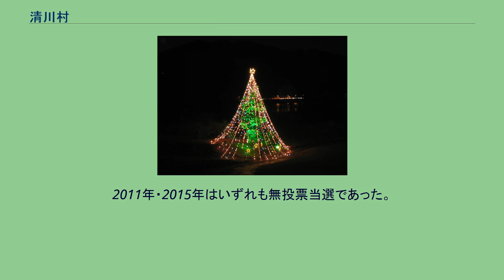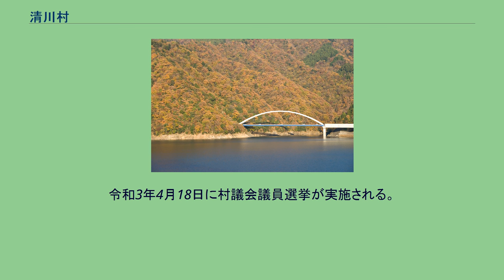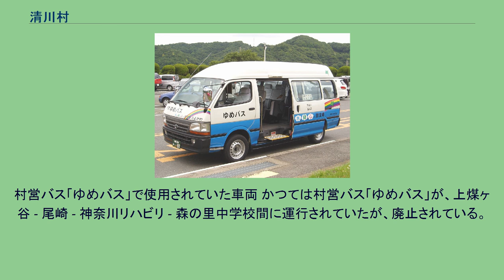清川村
清川村（きよかわむら）は、神奈川県の北部に位置し、愛甲郡に属する村。
神奈川県唯一の村である。
人口は約3千人で、県内自治体で最も人口が少ない。
村域は上向きの三角形に近い形をしており、おおむね北部が宮ヶ瀬地区（旧・宮ヶ瀬村）に、南部が煤ヶ谷地区（旧・煤ヶ谷村）に分かれている。
煤ヶ谷地区には村役場や生涯学習センター「せせらぎ館」などの公共施設が集中しているほか、道の駅「清川」がある。
宮ヶ瀬地区には関東屈指の貯水量を誇る宮ヶ瀬ダムが存在し、ダム造成に伴って生まれた宮ヶ瀬湖（ダム湖）が広がる。
宮ヶ瀬ダム建設によりその大部分が水没した宮ヶ瀬地区の住民の多くは、代替地として同村が隣接する厚木市に整備した宮の里地区に移住している（宮の里は、宮ヶ瀬の民の里という意味合いを込めて命名された）。
なお隣接する同郡愛川町とは合併構想もあった。
村の大部分が丹沢山地にあたる 宮ヶ瀬ダム建設によって誕生した宮ヶ瀬湖 2942人(男1516人、女1426人) 1273世帯 2019年11月30日住民基本台帳より 過去の村長選挙では、接戦のあまり村内にさまざまな遺恨を残してきた。
1967年6月25日に行われた村長選挙では、当初、清川村選挙管理委員会が2票差でA候補を当選とする結果が出したが、B候補が異議申し立てを行いA候補者の当選を取消して同数との採決を出した。
村内は混乱し、村選挙管理委員に圧力や家族に嫌がらせが行われた結果、委員2人が自殺。
事態を重く見た横浜法務局人権擁護課と神奈川県人権擁護委員会連合会が合同で人権侵害に関する調査に乗り出し、連合会が村内の有権者（当時1772人）に警告を出すこととなった。
選挙結果については、同年8月30日、神奈川県選挙管理委員会が村選挙委員会の採決を取消し、改めてB候補が3票差で当選とする採決を出した。
「怨念選挙」といわれた1987年の村長選以来、無投票当選が続いたが、2007年2月選挙で複数の立候補者があり、選挙戦の結果、大矢明夫が当選した。
2011年・2015年はいずれも無投票当選であった。
なお、大矢は3期目の任期満了を前にした2019年1月9日に村長在職のまま死去した。
その後2019年2月17日に行われた、大矢明夫村長の死去に伴う選挙において元村教育長の岩澤吉美が、無投票選挙により当選した。
任期は平成29年5月1日～令和3年4月30日。
令和3年4月18日に村議会議員選挙が実施される。
　次回の議会より定数が10人から8人に変更された。
神奈川県の市町村で唯一、常備消防が設置されておらず、2010年消防OBらによる消防団が設けられていたが、2016年4月1日、厚木市消防本部への消防業務委託により清川分署が開設された。
郵便局 村内を鉄道路線は通っていない。
鉄道を利用する場合の最寄り駅は、厚木市の小田急小田原線本厚木駅。
村営バス「ゆめバス」で使用されていた車両 かつては村営バス「ゆめバス」が、上煤ヶ谷 - 尾崎 - 神奈川リハビリ - 森の里中学校間に運行されていたが、廃止されている。
神奈川中央交通厚木営業所に運行委託していた。
県道 神奈川県道64号線の大棚沢橋 村道 林道 宮ヶ瀬湖クリスマスツリー